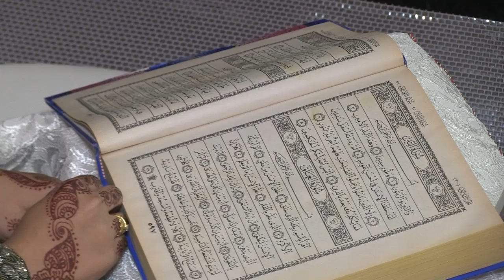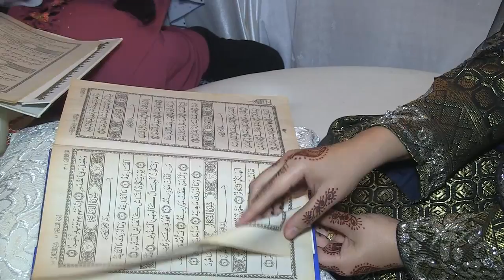Bride Quran Recital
pre-wedding  a must for a muslim bride to recite some holy verses...